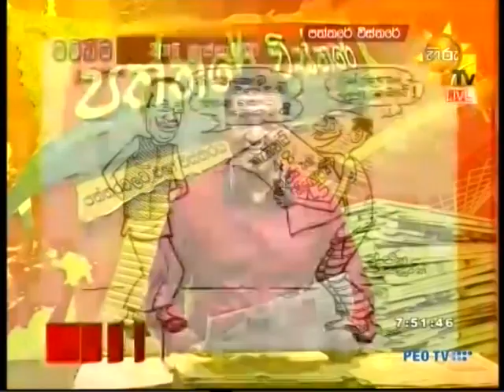20150913 pv 4